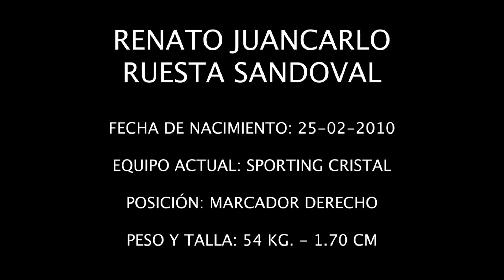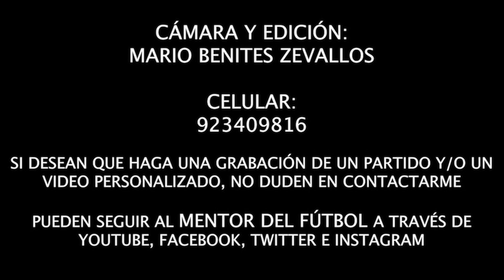⚽ MENTOR DEL FÚTBOL SCOUT 🕵🏻‍♂️🇵🇪 - SPORTING CRISTAL | RENATO RUESTA - CATEGORÍA 2010